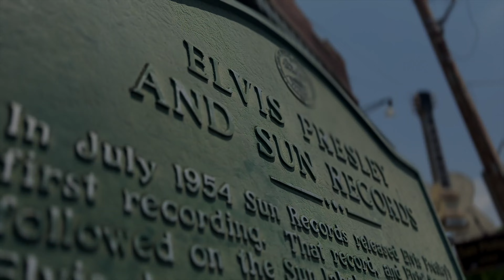DIXIE ALLEY FATHER SON VACATION!!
May 11-17, 2022 I nearly killed my father, but he survived!! 🤠.   And since it’s now safe to show the footage, I’ll be releasing a video on August 9th showing our time traveling the land of Dixie!
Tennnessee ✅
Arkansas.     ✅
Mississippi.  ✅
Louisiana.     ✅
Alabama.      ✅
Florida.         ✅

So here is the movie !

As a traveler and avid vacationer I was looking for a spring vacation after recently having two trips Puerto Rico and Texas) fall through.  Originally I was looking for a trip with my cousin and I started mapping out a 7 state road trip.  The more I developed the itinerary I realized I was actually going to visit two places (Nashville and Memphis, Tennessee) which were two places my father would want to see.  My father is an Elvis fanatic and since Graceland is in Memphis I began to realize my father would be the better companion for this type of vacation.   This is a video reflecting on all we did!

No sleep til Florida